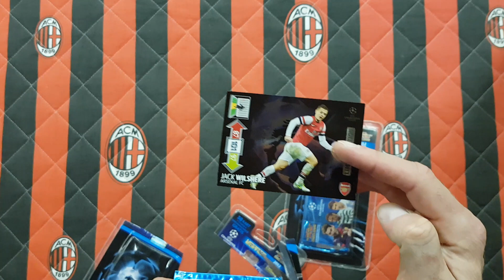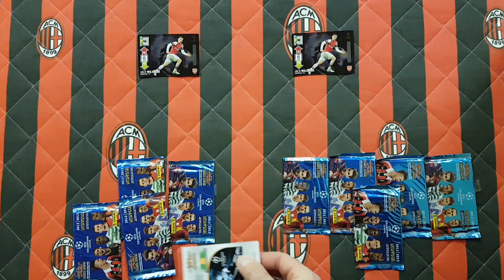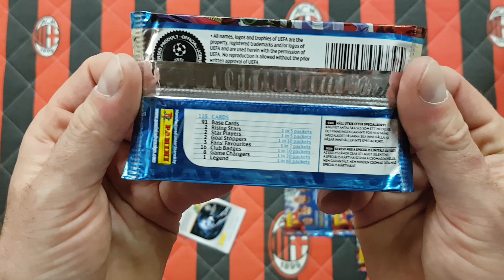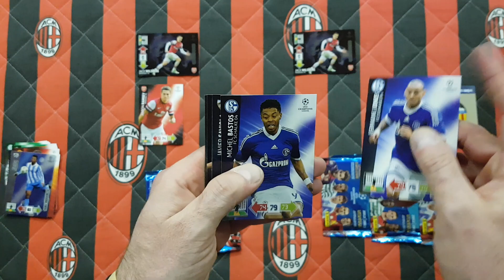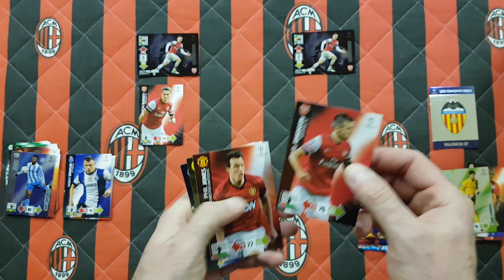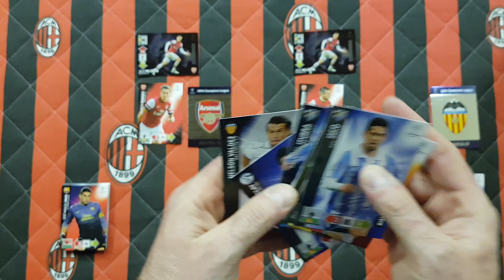POWRÓT DO PRZESZŁOŚCI - PANINI CHAMPIONS LEAGUE 2012/13 UPDATE EDITION - POJEDYNEK BLISTERKÓW !!!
Dziś na filmie wracam do przeszłości i otwieram dwa blisterki z kolekcji Panini Champions League 2012/13 i rozgrywam pojedynek między limitkami.